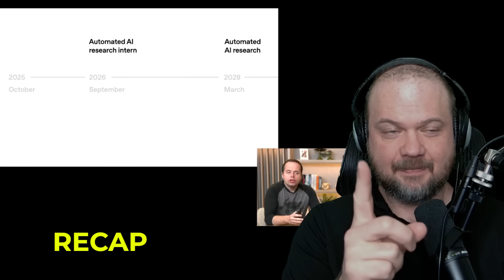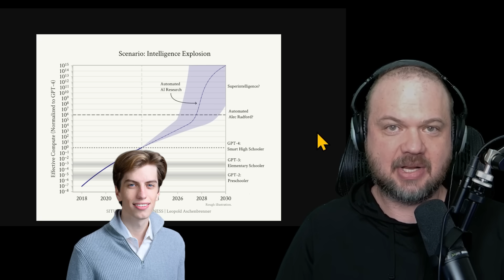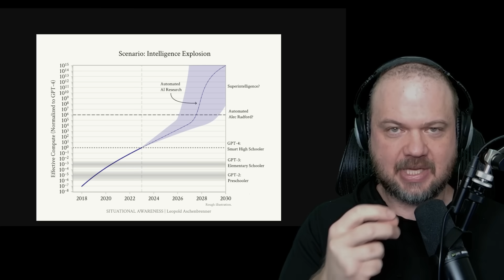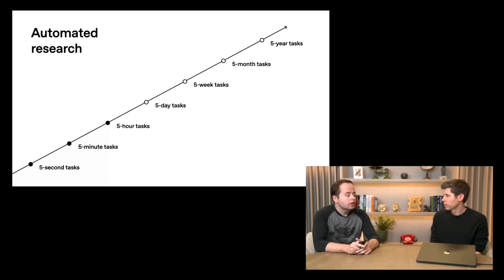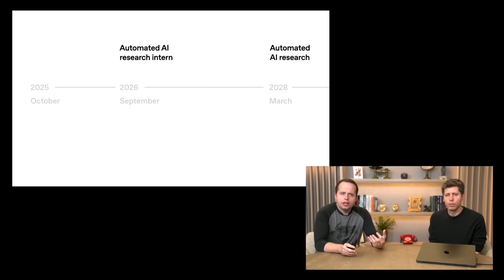OpenAI just said it